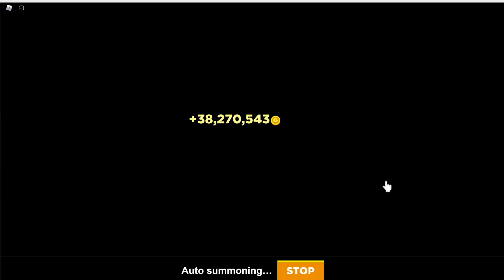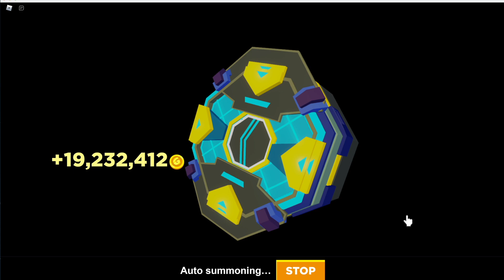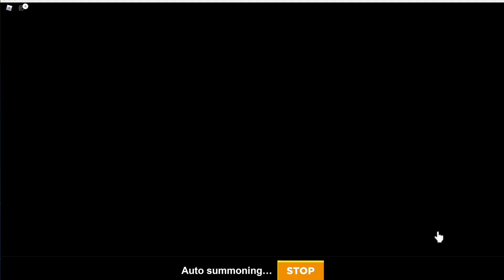Bot Clash: Unlocked new world Desert Ruins Region 1, new bots and boss